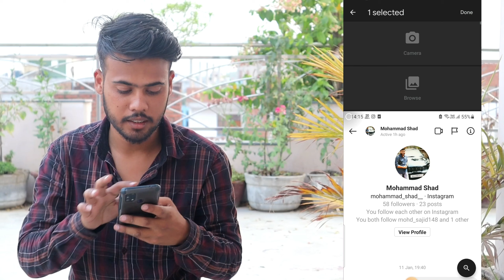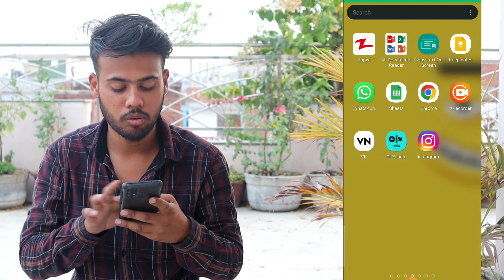How to convert image to PDF without app in mobile 2022 | Photo to PDF | JPG To PDF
Gadget I'm Using.

Tripod Stand :▪